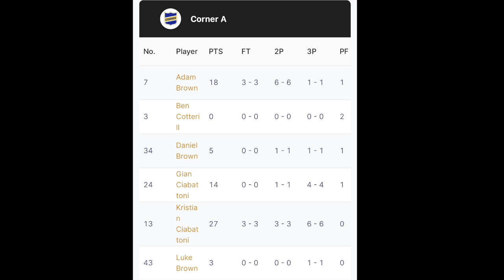Corner A Basketball Game 18/11/2023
Shooting Hoops and Faith: The Corner Uniting Church Basketball Team*

In the heart of Warradale, a basketball team with a rich history and a strong sense of community thrives. Known as The Corner Uniting Church Basketball Club, this team's journey is a testament to the power of faith, community, and a shared love for the game. Let's take a look at their remarkable story.

**A Splash of Blue and Yellow**

The Corner Uniting Church Basketball Club, with its royal blue and yellow colors, has been a fixture in Warradale since its inception in 2007. However, the seeds of this community-driven team were sown much earlier.

**From Ascot Park to The Corner**

More than 30 years ago, this basketball club began as the Ascot Community Uniting Basketball Club under the leadership of Beth Humphries. It was an initiative aimed at reaching out to young people in the local community. Over the years, the club flourished with numerous teams spanning various age groups.

One notable feature of their early days was the U8/10 competition, with teams taking to the court at the Ascot Park church site on 5th Avenue for Saturday afternoon games. The club was thriving, but in 2007, changes were on the horizon.

With a number of viable teams still in play, the club sought support from local churches to continue its mission. It was then that the Oaklands & Wesley Warradale Uniting Church stepped in to offer their support. In gratitude for this assistance, the club changed its name and uniform to The Corner.

**A Cornerstone of the Community**

As the church's name transformed, so did the team. In 2013, they officially became known as The Corner. This transition marked a new chapter in their journey, one that continues to this day.

**Notable Players and Community Spirit**

The Corner has not only been a place for basketball but also a community that nurtures talent. Some notable players who have graced their courts include Luke Brown, Daniel Brown, Jonty Belfield, Stephen Campbell, and many more. These individuals have not only excelled in the game but have also embodied the values of community, faith, and teamwork.

With hashtags like LetsPlay, community, faith, and basketball, The Corner Uniting Church Basketball Club has made its presence known on social media. It's a testament to their commitment to not only the sport but also the values that bind them together.

In conclusion, The Corner Uniting Church Basketball Club is not just a team that plays on the court; it's a community that shares the joys of the game while fostering faith and togetherness. Their journey from Ascot Park to Warradale's corner reflects the enduring spirit of community sports, where faith and basketball meet, creating a unique and inspiring story. So, if you're ever in Warradale, keep an eye out for the royal blue and yellow – you might just witness the magic of The Corner in action. 🏀❤️✨